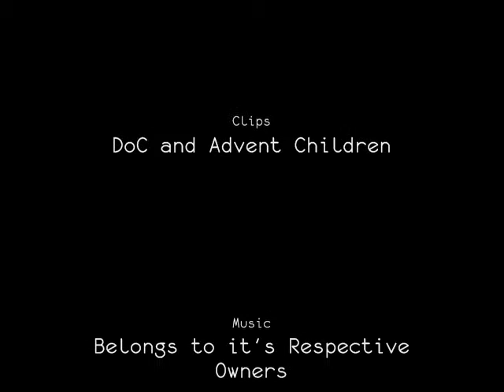Invisible:-- Valenwind AMV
Not my best, but wanted to be done